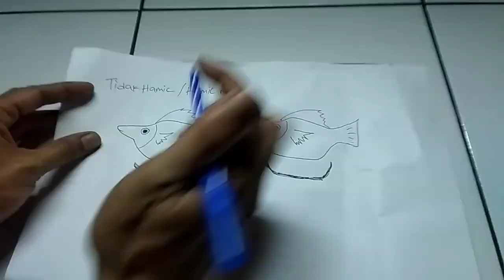Cara membedakan ikan molly balon yang hamil dan tidak hamil (English subtitle)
Mungkin banyak dari teman-teman yang belum mengetahui tentang ikan hias lucu yang satu ini,ikan lucu ini biasa disebut ikan moly balon.dinamakan ikan moly balon mungkin dikarenakan bentuk tubuhnya yang bulat.sama halnya dengan jenis ikan mas koki.walaupun perut ikan moly balon ini bulat dan besar,namun bukan berarti ikan moly ini sedang hamil.lantas bagaimana cara kita membedakan antara ikan moly balon yang sedang hamil dan moly balon yang tidak hamil?pada video ini saya akan memberikan tips bagaimana cara membedakan nya.simak terus videonya sampai habis ya teman-teman.jangan lupa dukung terus Chanel ini dengan cara klik tombol subscribe dan nyalakan lonceng nya

jayalah ikan hias Indonesia